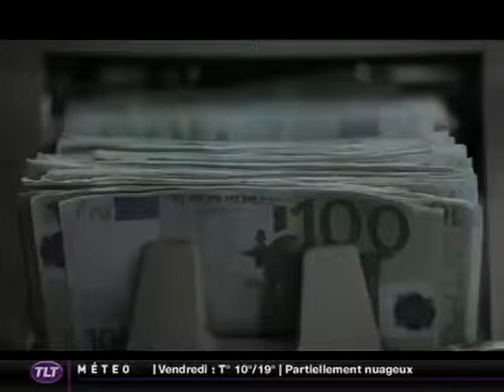Tricky en concert à Toulouse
Tricky, membre fondateur de Massive Attack donnera un concert à Toulouse le lundi 29 novembre. (DROITS RESERVES . Pour toute exploitation sur TV, web, mobile, aller